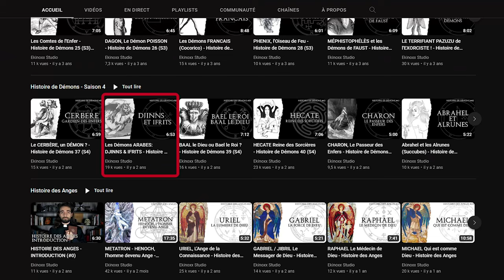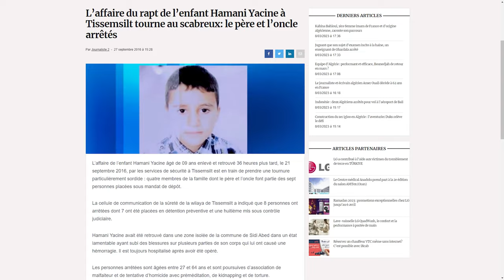Les ZOUHRI, des Sacrifices pour les DJINNS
Les Zouhri sont de pauvres enfants traqués par les Fkhis Soussis, des Chasseurs des Trésors porté sur la Magie Noire !